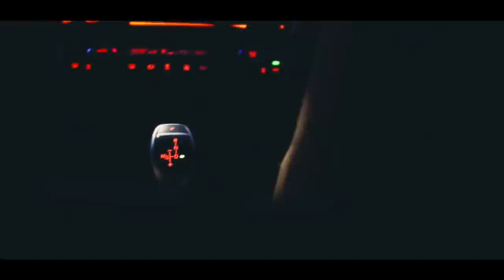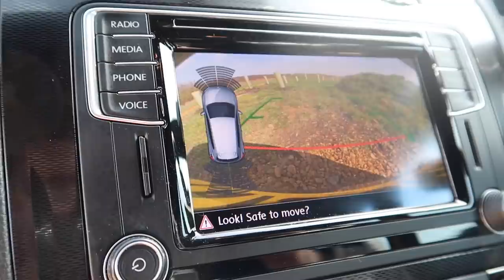MY NEW CAR REVEAL! **INSANE** 😍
IN TODAYS VIDEO I DO MY LONG AWAITED NEW CAR REVEAL! LET ME KNOW WHAT YOU THINK!